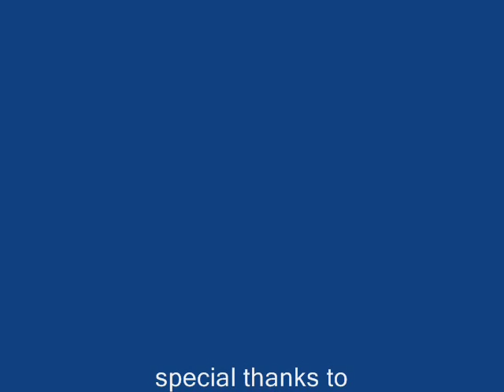Molly Weir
A tribute to legendary Scottish actress, Molly Weir, whose masterly performance in 70s/80s kiddie show 'Rentaghost.' was the inspiration for the song 'Molly's Lips' by The Vaselines. Her brother was the equally legendary Tom Weir. What a dynasty.